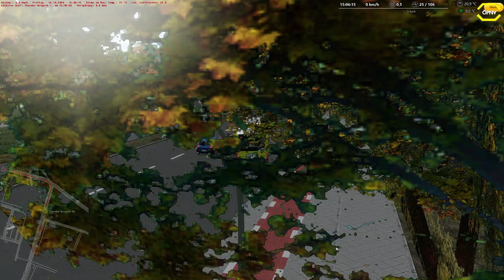Omsi 2 # 194 Neues Update für Berlin Buch *PC/HD/DE*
Karte: Berlin Buch
Bus: O530 EN06

► CPU: Ryzen 7 3800X
► Mainboard: MSI X470 Gaming Plus Max
► Arbeitsspeicher: 32 GB G.Skill
► Grafikkarte: NVIDIA GTX 1080
► Monitor: U28E590 4K Monitor
► Lenkrad: Logitech G29
► Kopfhörer: Sennheiser TR175
► Mikrofon: Auna MIC